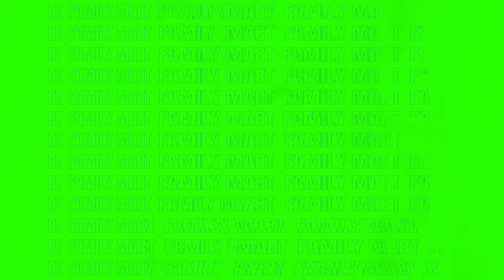LAST EMO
MICK "LASt EMO" out now.